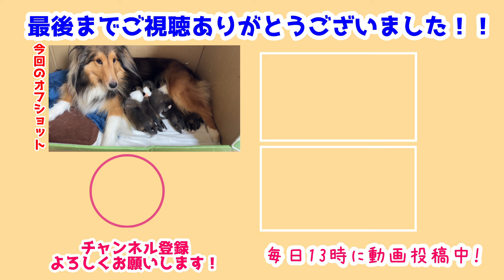【シェルティ】成長が早いべびち🐾【トコトコ】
べびちまだ目が開いてないのに歩けるの!?
少しずつとことこ歩くようになりました✨
もうすぐで目が開くのかな?

トコトコ動けるべびち可愛いね💕
目が開いたらもっと動けるようになるよ🐾

前作→【シェルティ】利根と長門は仲良し✨【退屈かな】